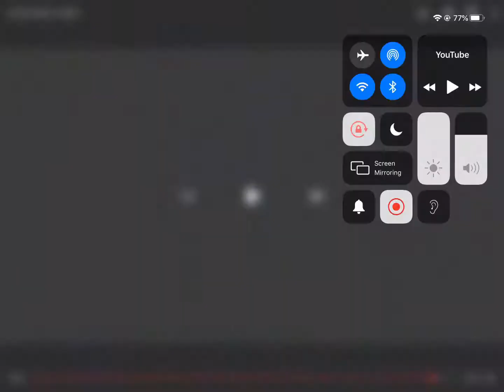Gotham City in Fortnite